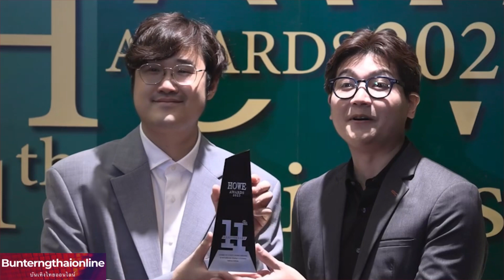เฟลโล่ เฟลโล่ ดาวหางฮัลเลย์ fellowfellow เฟลโล่เฟลโล่ halleyscomet 30-10-66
งานประกาศรางวัล HOWE AWARDS 2023 11 th Anniversary จัดขึ้น วันที่ 30 ตุลาคม 2566
 ในงานประกาศรางวัลครั้งยิ่งใหญ่​ HOWE AWARDS 2023 ครบรอบ​ 11 ปี นิตยสาร Howe​ Magzine

Howe​Magzine